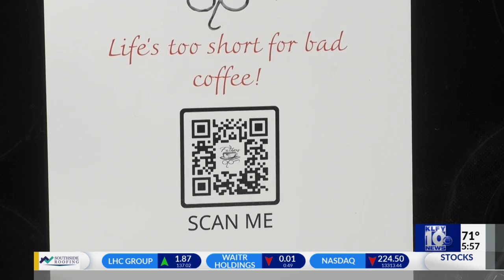Passe Partout- Coffee with Caroline